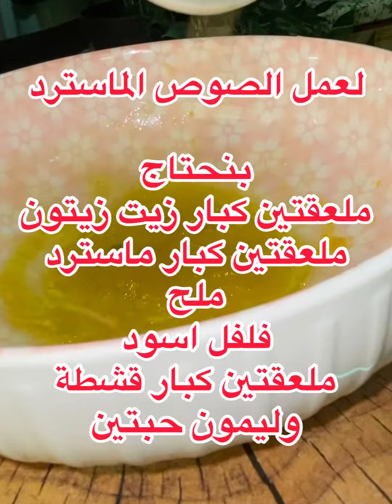صحن سلطة صحي من الجرجير والافوكادو والماسترد لمرضى السكري والضغط والكياو ولو كارب